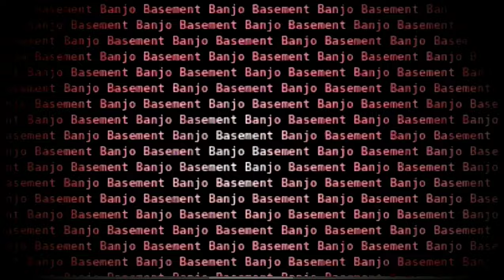Strimmer line Blues - Convert a 6 string to metal-free strings!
In this video I hope to demonstrate how nice a sound not only my calf skin 6 string Banjo has, but also the strings. They are made from strimmer & fishing line so consequently have a smoother and more mellow sound without the clattering and scraping you get with metal wound strings. An acoustic guitar is cheap to buy and relatively easy to convert, so why not have a go yourself? Good fun, and a different sound - would really suit Jazz.